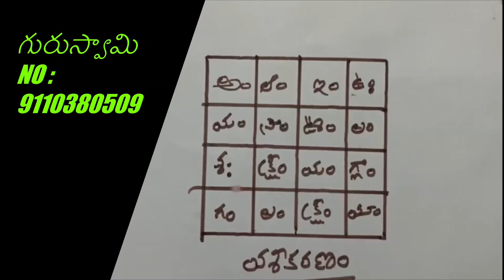vashikarnam || vashikarna yenthram | vashikarna yenthram in telugu | vashikarna yentham for couples